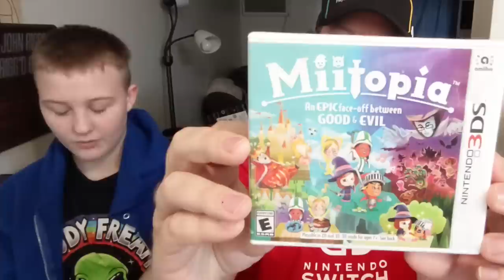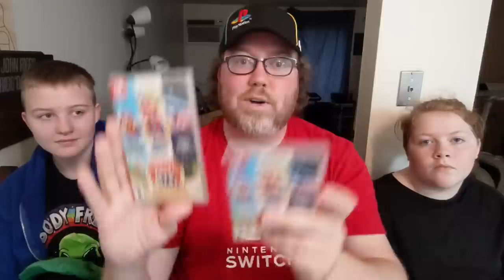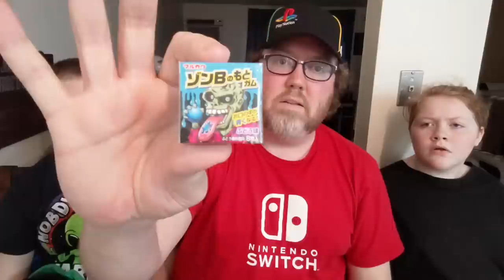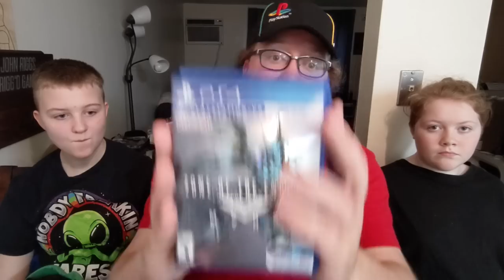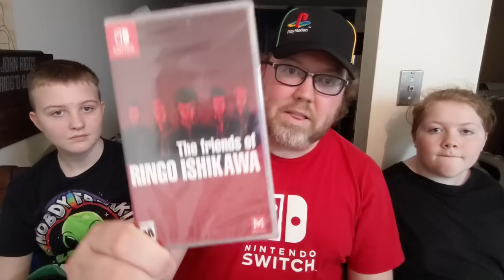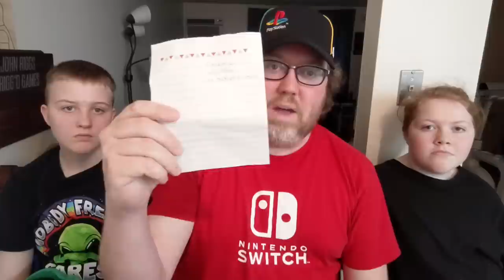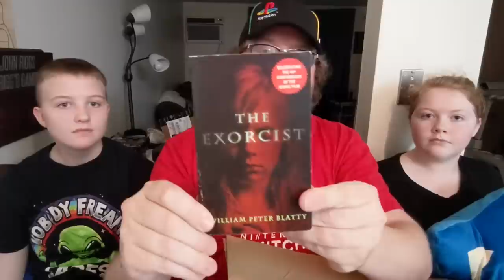New PSVR and Switch games, a Dreamcast Keyboard and British Treats Unboxed!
Leo and I had an adventure in Seattle where we stopped by a few shops, saw my car break down on the highway and more. Received a few things in the mail, too.

(perks include patches for my game hacks + physical copies!)

SHIPPING ADDRESS (if you wanted to mail the channel anything)